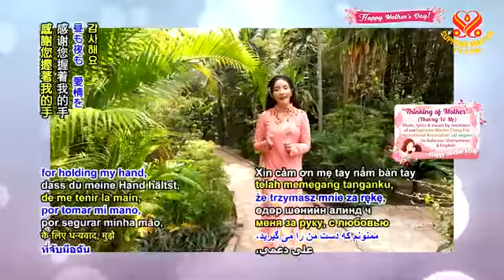ÂU LẠC MỪNG NGÀY LỄ MẸ, HỘI QUỐC TẾ THANH HẢI VÔ THƯỢNG SƯ